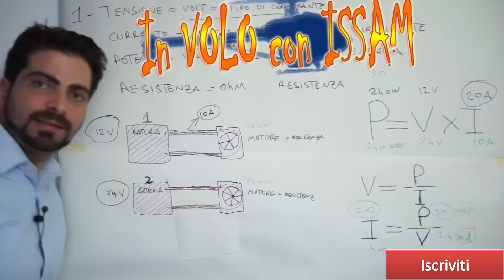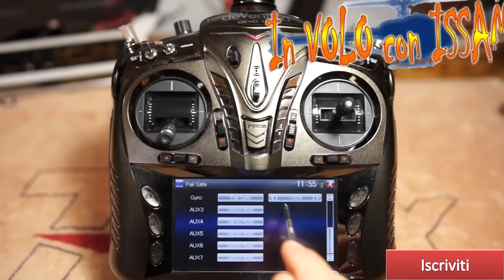Indispensabili? Ecco il perché!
Attrezzatura che ho usato per la realizzazione dei video:
Telecamere:
Obiettivi:
Sony SEL2470Z Obiettivo con zoom DE 24-70 mm F4 ZA OSS
Sony SEL70200G Teleobiettivo con focale fissa FE 70-200 mm F4 G OSS
Slider e accessori:
La mia fidatissima penna lettore USB 3.0 SD MicroSD super veloce
Microfoni e accessori microfoni:
La cosa migliore che ho mai comprato: Sennheiser ew 122-P G3